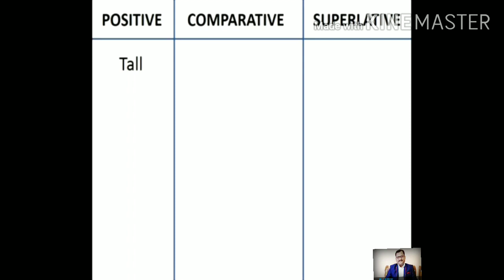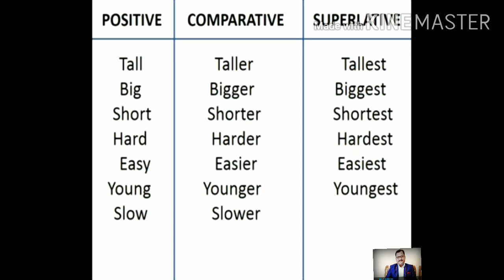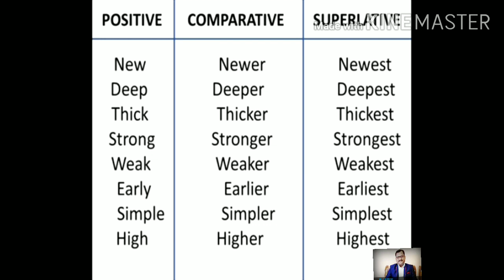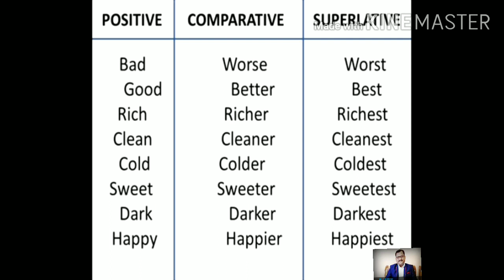Degree English Grammar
Degree.. विशेषणाची किंवा क्रिया विशेषणाची तीन रूपे